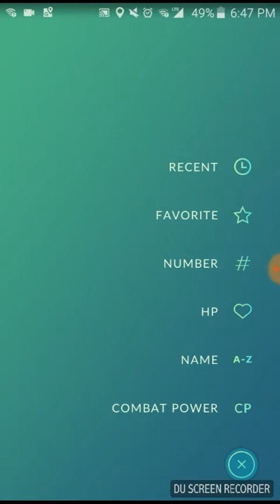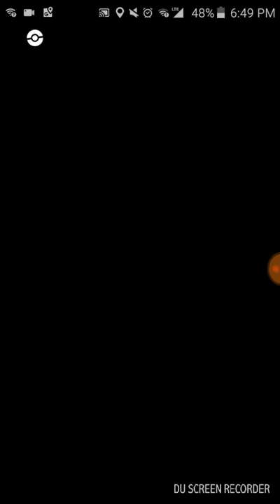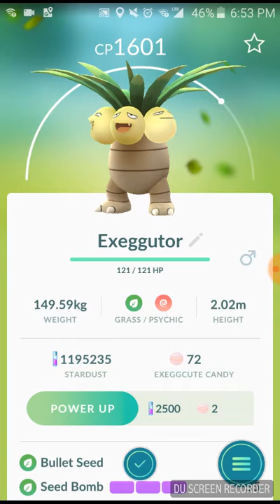Chaoticjustice Pokémon Go Exeggutor raid (colab with SlayerCeeCeeGaming) PT 1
Just me and Slayer dealing with a Exeggutor in a nearby town.